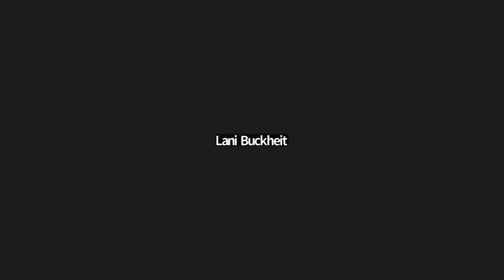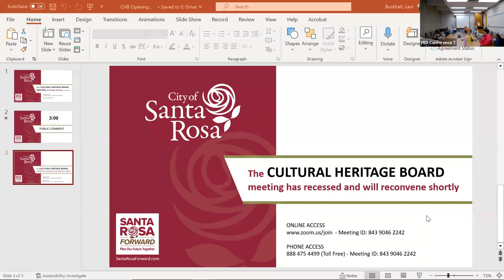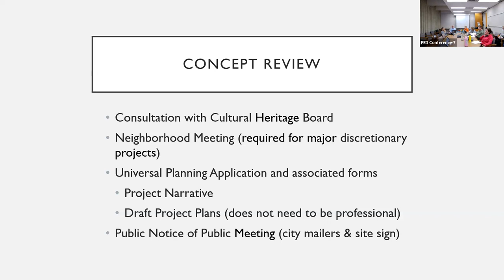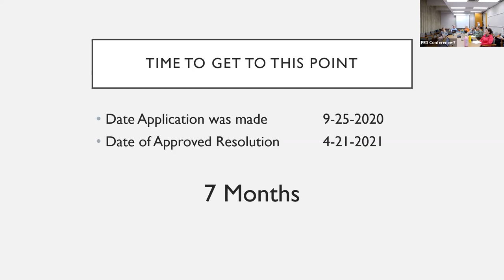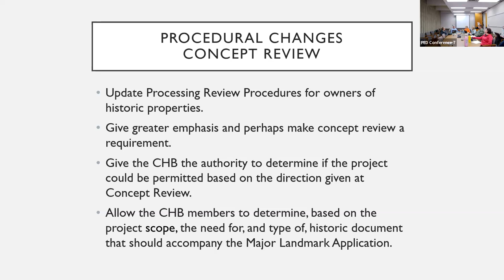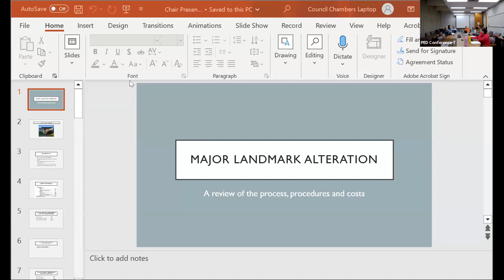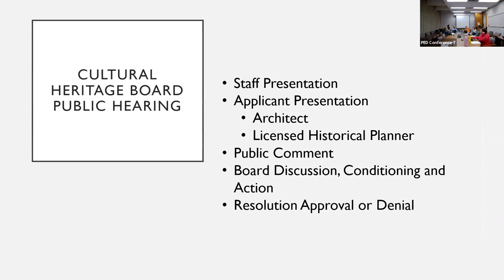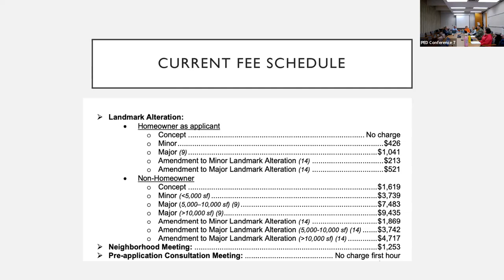Cultural Heritage Board Meeting December 6, 2023